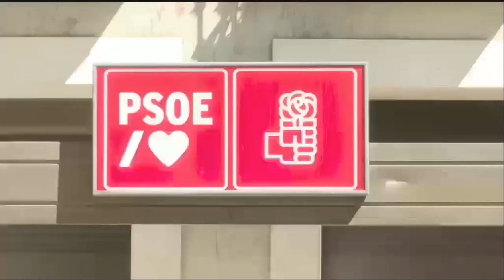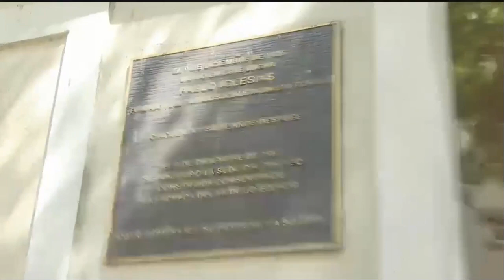CUENTA ATRÁS DE LA INVESTIDURA Y LA AFIRMACIÓN DE LOS PACTOS DEL SOMETIMIENTO AL INDEPENDENTISMO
Marcando tiempos el fugado de la Justicia Puigdemont que da por "cumplido el Pacto del Catalán", y lo que AHORA RECLAMA a BOCA LLENA, y Otegui (heredero de ETA) define estos pactos que "se han acordado" como los de una LEGISLATURA SOSTENIDA POR FUERZAS PLURINACIONALES y a todo esto PEDRO SÁNCHEZ EN MONCLOA ofreciendo su "Lámpara de los Deseos" para que los independentistas "la froten" para otorgarles sus "peticiones pecuniarias y demás" y así, concesión tras concesión de "venta de España" Sánchez ve mas cerca la su Investidura gracias a ala izquierda de Hemiciclo formado por el frente frankenstein ”progresistas de izquierdistas” con y el pacto contra natura con las 2 Ultras derechas liberales independentistas del PNV y Junts per Catalunya (Junts) . PERO « LA PELA ES LA PELA » tópico de Cataluña y expresión popular atribuida al catalanismo más depredador, el de puño cerrado, que solo le gusta el DINERO y nada mas que le dinero. esa es la verdad del Independentismo. POR EL INTERÉS TE QUIERO PEDRO.

POR TANTO ESTO ES LO PREVISTO EN LA VOTACIÓN EN EL PARLAMENTO ESPAÑOL

Votos a FAVOR de Feijó: El PP (137)  Vox (33) UPN (1) CC (1)

VOTOS Contra Fijó Y PACTADOS CON SANCHEZ para su INVESTIDURA El PSOE (121) Sumar (31), ERC (7), Junts (7), EH Bildu (6) Herederos de ETA, Y LA ULTRA Derecha Libera del PNV (5) y BNG (1).

SALVO que alguno se "equivoque" al votar.